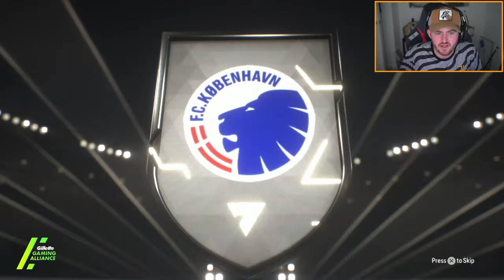I OPENED EVERYTHING FOR FUTTIES! EA FC24 Ultimate Team